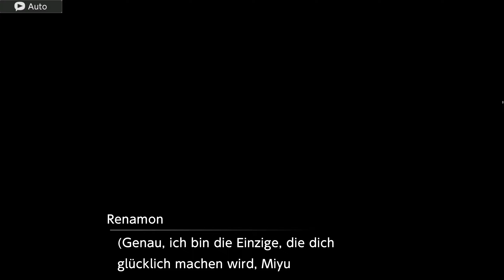Digimon Survival Folge 72 ( Blind ) (PC) Agumon Mega-Digitation zu......